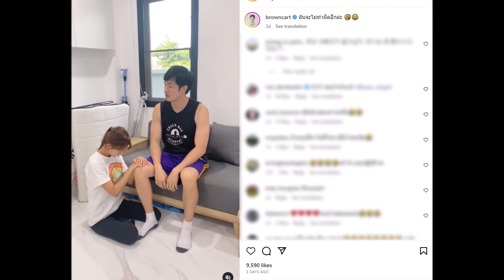อ้วน รังสิต โมโหบ่นภรรยาชุดใหญ่ หลังผิดคำสัญญา